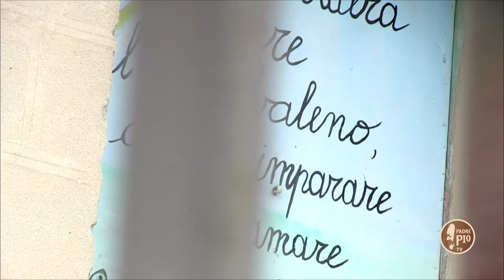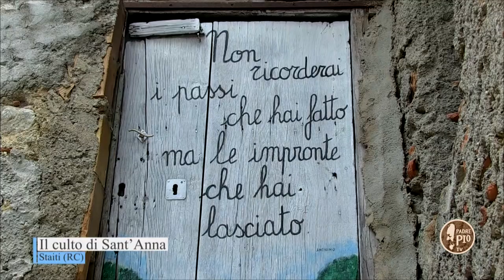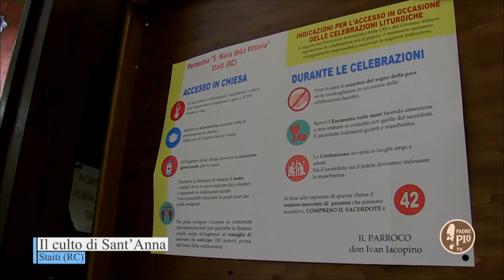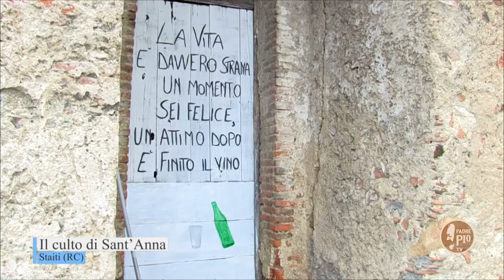Il Culto di Sant'Anna Staiti